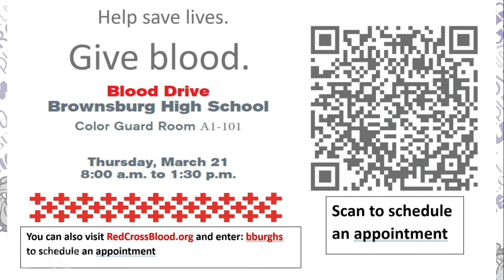Brownsburg High School TV News - Wednesday, March 13th, 2024